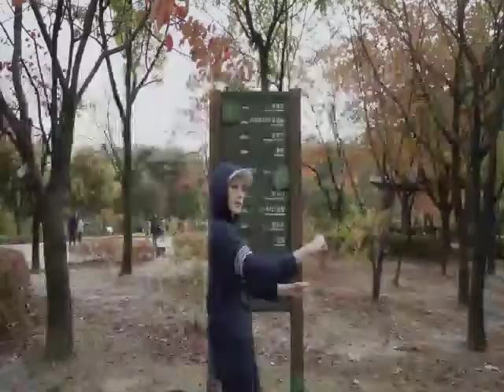ATTIQACampaign ATTIQA ACTIVE SPORT HIJAB OFFICIAL VIDEO CAMPAIGN HD 2019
Attiqa Active merupakan salah brand dari Niagara Indah Busana (NIB) grup yang membidik spesifikasi kategori pakaian olahraga khusus hijabers.

Produk unggulan Attiqa adalah Long Runner Hijab Olahraga - merupakan hijab olahraga yang terbuat dari bahan paduan microfiber dan polyester yang memiliki ciri khas topi pada hijab nya. Bahan memiliki karakteristik yang bersifat lentur dan padat serta menyerap keringat serta cepat kering atau dry fit. Attiqa Hijab Sport ini dijahit dengan jahitan yang rapih, didesign trendy dan sporty sehingga memberikan kesan yang cocok diwajah pemakainya serta dibuat khusus bagi wanita yang memiliki aktifitas olahraga yang tergolong intens/ women active. Hijab olahraga ini cocok untuk dipakai pada segala jenis olahraga seperti senam, zumba, running, yoga, fitness, dan sejenisnya atau juga dapat digunakan dalam aktifitas sehari-hari.

[SENIN JUMAT 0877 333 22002]
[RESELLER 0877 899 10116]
[Self Order via Tokopedia & Shopee & Bukalapak]